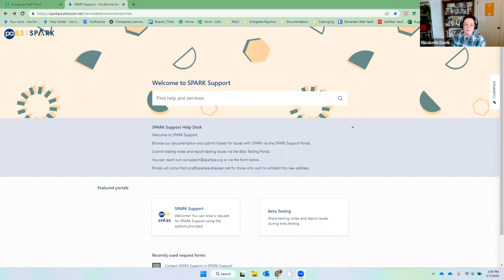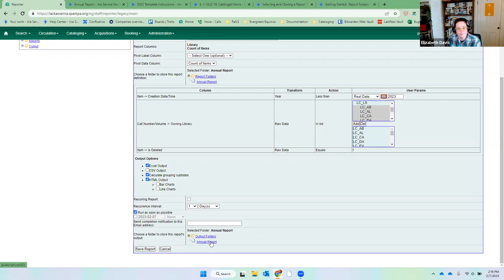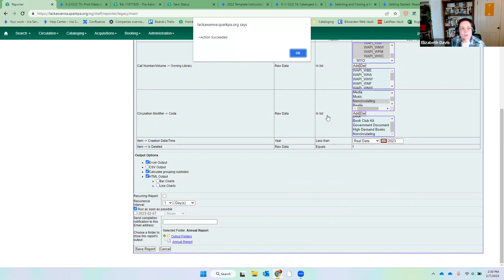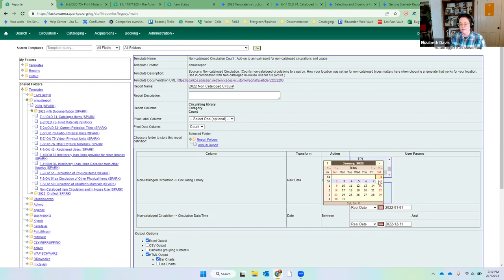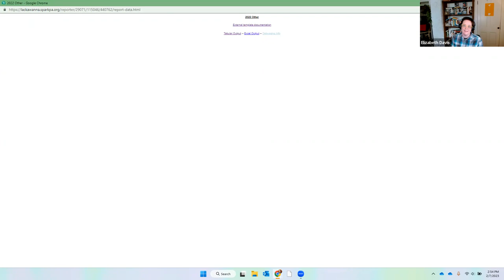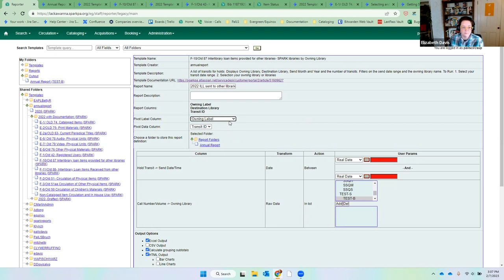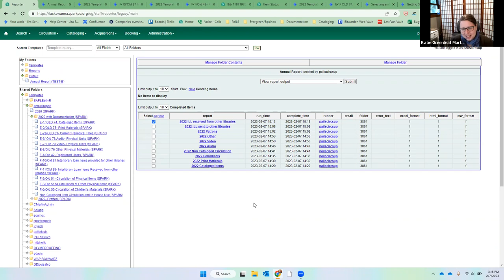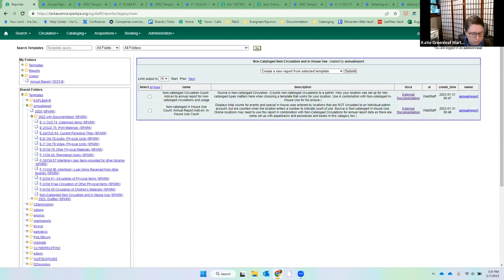2022 Annual Report Walkthrough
Live recording explaining how to work with the annual report templates. Recorded on February 7, 2023.

Was this helpful? Was there something we didn't cover?

0:00 Introduction
3:05 Navigating SPARK Support desk
3:45 Annual Report Documentation overview
5:21 Reports module basics (creating folders, cloning templates)
7:30 Navigating the annual report templates
8:46 E-1 Cataloged Items
22:14 E-2 Print Materials
30:37 E-2a Periodicals (cataloged)
34:30 Non-cataloged item circulation & in-house use
40:14 E-6 Audio - Physical Units
45:30 E-7 Video - Physical Units
48:45 E-8 Other Physical Materials
54:35 F-1 Registered Users
1:00:41 F-10 ILL Items provided
1:09:38 F-11 ILL Items received
1:16:40 F-2 Circulation of physical items
1:20:00 F-3 Circulation of other physical items
1:22:05 F-6 Circulation of children's materials
1:26:49 Non-cataloged item circulation & in-house use part 2